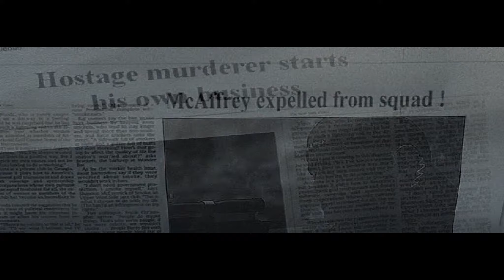Cold Zero - The Last Stand Intro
Das Intro von Cold Zero - The Last Stand.